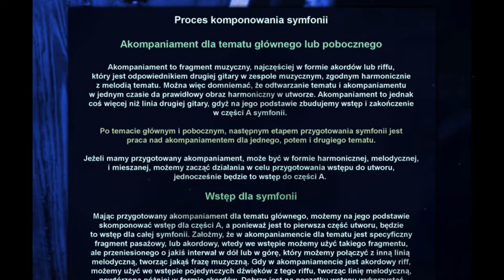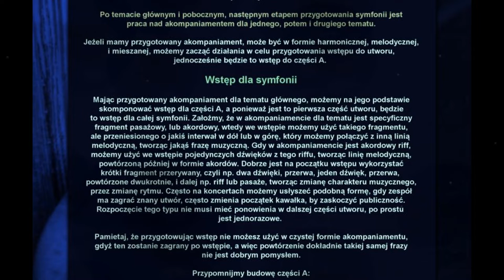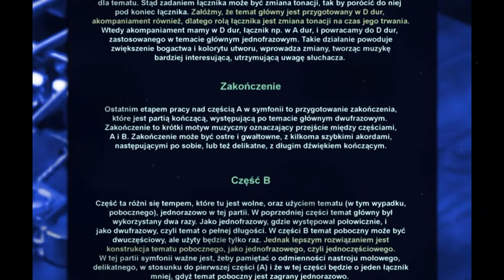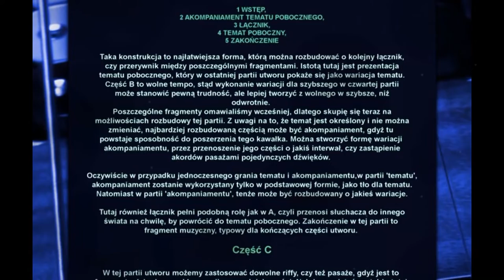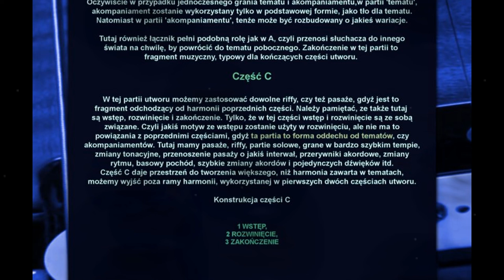Komponowanie symfonii heavy metalowej #3, Akompaniament, Wstęp i Łącznik dla części A i B...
Kolejnym fragmentem, nad którym popracujemy w symfonii (w części A) będzie akompaniament, czyli forma budowania tła muzycznego dla tematu głównego, i dla pobocznego.  Obydwa akompaniamenty są rożne, gdyż te tematy różnią się harmonicznie i melodycznie. Przypomnę, że tematy były omówione w poprzednim odcinku.

Akompaniament pełni tutaj rolę wariacji dla tematu (głównego, jak i pobocznego), której możemy użyć w części A (lub B w przypadku pobocznego) jako fragmentu muzycznego, wypełniającego tę część, w przeciwieństwie do typowej wariacji, która ma zastosowanie w ostatniej części utworu.

Używając akompaniamentu, stwarzamy element zgodny z tematem w sposób harmoniczny (za pomocą riffu akordowego lub melodycznego), i jednocześnie nie będący taki sam melodycznie. A więc istnieje możliwość wykorzystania akompaniamentu w partii tematu,  odegranego wspólnie z tematem, co poszerza nam możliwości rozbudowy utworu. Gdybyśmy zastosowali wyłącznie typową wariację tematu, to odegranie wspólne z tematem mijało by się z celem. Następnym kawałkiem, potrzebnym do powstania części A jest wstęp. Wstęp, jak sama nazwa wskazuje, jest to początek utworu, jest to również początek dla części A.

Jeżeli chcesz, bym opisał temat w sposób szczegółowy, napisz w komentarzu 👍 pozdrawiam
Dzięki za udostępnianie ... 🤘

Wszystkie ilustracje muzyczne, zastosowane w serii filmów o komponowaniu są wykonane przeze mnie i dostępne za darmo z nazwą Content lub Logo, jako wav 44.1/24 w postach, na kanale facebooka. Próbki znajdziesz na moim kanale youtube (Free Music For Your Video).

Zapraszam na mój kanał na Facebooku